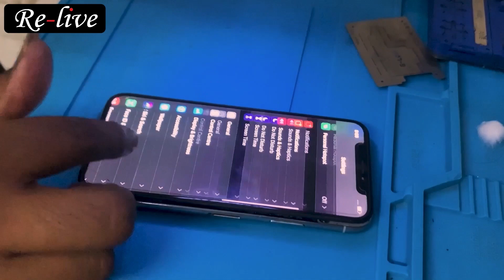What To Do When The Touch Of Any iPhone Stops Working??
Hello all our beloved technicians across the globe,

We hope all of you are doing absolutely fantastic work in life and are healthy, wealthy and most of all happy.

Today’s video is about how we repaired an iPhone X which came to us with "Touch Not working" issue.

In this video, we tackle a common problem faced by iPhone users – an unresponsive touch screen. Watch as we provide a 100% effective solution to fix this issue on the iPhone X, XS and XR all the way upto the latest 15 Pro Max models.

Our step-by-step guide will help you regain control of your touch screen, ensuring a smooth and responsive experience once again.
Don't let screen issues slow you down – follow our expert advice and get your iPhone back in action in no time.

We have ensured to give a detailed explanation on why your iPhone is not responding to touch and show you how to fix the problem for good.

The first thing to try when your iPhone won't respond to touch is a hard reset. This forces your iPhone to abruptly turn off and back on again. The way to hard reset an iPhone varies depending on which model you have.

If your iPhone responds to touch after the hard reset, we strongly recommend backing it up. A hard reset doesn't actually address the underlying software issue that caused your iPhone's touch screen to stop responding

Basically, the problem that we found in this case and find very frequently in many phones is that the technician who has worked on it has not done a proper job while working on the device and has thereby added on to the already existing device complications. This further leads to more effort to repair and get the device back into shape and thus increases the time taken for repair as well as the cost involved in the entire process.

So we request all of you technicians to kindly learn the work properly and then work on any device.

We are saying this because it is very essential to be completely skilled and knowledgeable about the issue and how the repair has to be done before you start working on the device, otherwise such things will happen where the device will not be working properly even after the you have dismantled the device and worked on it.

In this particular issue, the upper board and the lower board were not reballed and put together properly which is why the phone was turning on but the touch was not working on the phone.

So we have shown all of you how to dismantle the upper board and the lower board and then clean both board the boards properly and then reball them and stick them together again in the proper way by using mechanic company preheater.

Also, for any doubts that you may have or video requests that you may want us to make videos about, please comment in the comment section, and we will respond to your doubts and try to make the requested videos as soon as possible for your better understanding and repairing capability.

We are local Bangalore people and our aim is to make the lives of all the technicians globally better and easier.

We will come back very soon with another amazing video like we always do .

Until then,
Love.
Laugh.
Learn.
Live.

From,
Re-Live Team Bangalore.